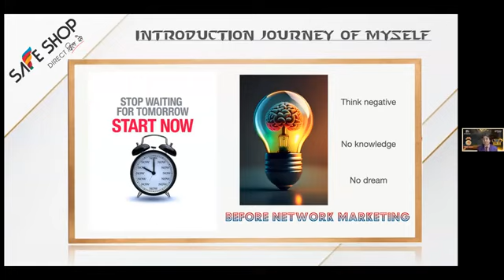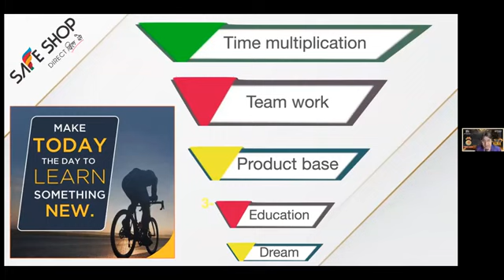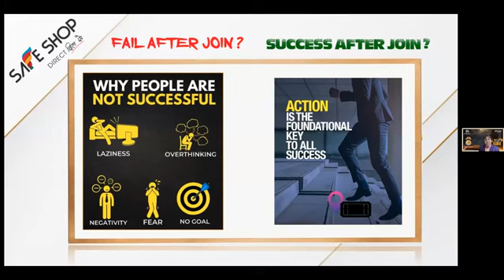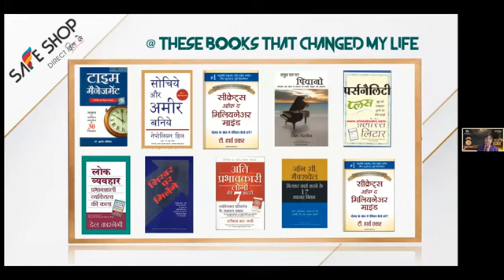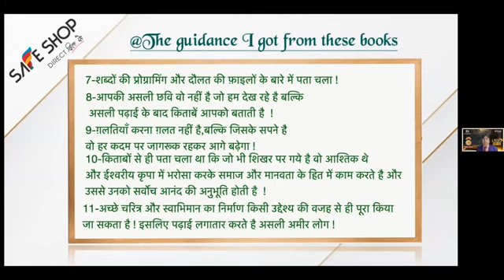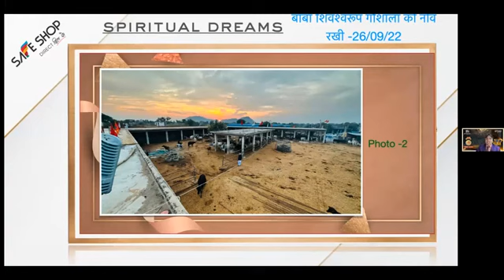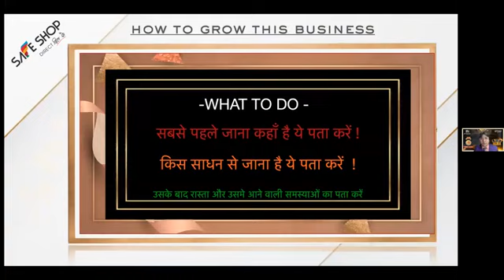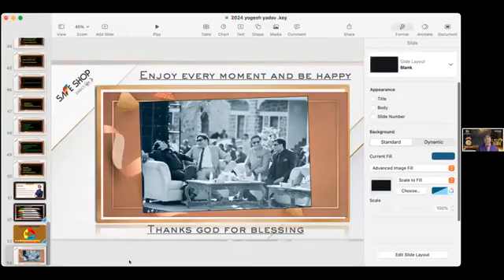aap bhi logo ki maddt kre. mlmbusiness DIRECT_SELLING_से_नैतिकता_की_प्रेरणा_लेकर_भामाशाह_बनने_का_💯👑